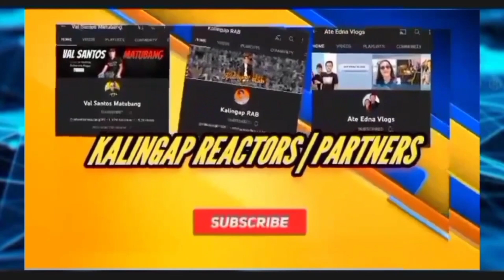Request ni kalingap Rab tinupad ni Joy..kalingap Rab napahanga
request ni kalingap Rab tinupad ni Joy